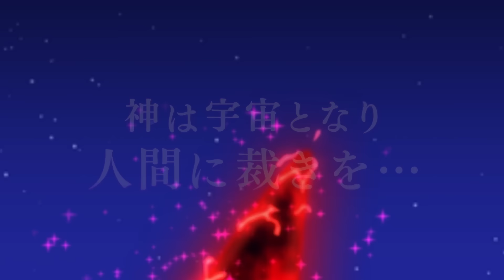ドラゴンボールZ ドッカンバトル 合体ザマスPV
スマートフォンアプリ『ドラゴンボールZ ドッカンバトル』では
8月25日より「地球まるごと！時空超越キャンペーン」を開催！

W DOKKANフェスに、LRキャラクター「合体ザマス」が登場！
ドッカン覚醒後、スキルを発動することで「無限ザマス」に変化！
新要素”フィールド”は必見！

今すぐドッカンバトルをプレイしよう！